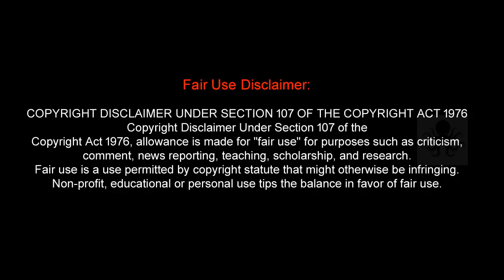EVENT LIVE 24H, WORLD RECORD 125 VAGUE SURVIE MODERN WARFARE, TENTATIVE NOUVEAU RECORD TRAILER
▬▬▬▬▬▬▬ • BIENVENUE 😍 • ▬▬▬▬▬▬▬

👉 Le poto Pulpficoline a réaliser le world record de 125 vague en survie sur modern warfare et compte faire un live de 24h pour essayer de battre son record !!

👉Contact professionnel !

▬▬▬▬▬▬▬ • PARTENAIRES 💪 • ▬▬▬▬▬▬▬
👉Citizen Prod

"SOISCOOLMEC"
"STRIKESOISCOOL"

👥Facebook "SoiscoolMec YTB"
👻Snapchat "soiscoolmec"

▬▬▬▬▬▬▬ • TOP DON 💰 • ▬▬▬▬▬▬▬
187 COD CreV al-pha-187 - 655€
Loic Hemon - 464€
Joohny34 - 379€
Dropdead_boy - 288€
Audrey Marley - 233.5€
Donovan - 207€
AmneesiaaKush - 174€
BlackFires - 159.5€
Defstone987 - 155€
Tibo's - 100€
Allan - 90€
Stéphane - 80€
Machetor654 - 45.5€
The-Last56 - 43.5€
Ambre Bourdarie - 41€
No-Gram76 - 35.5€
Olivier - 30€
LeGameurDu59 - 25€
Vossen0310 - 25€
dg_smads - 23€
Zartekgamer - 21.5€
SkYzZo - 20€
Akim - 20€
ray-p-8 - 20€
RimkusRsl - 20€